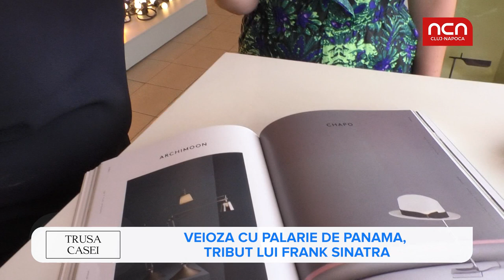Trusa Casei - Despre lampi si mochete